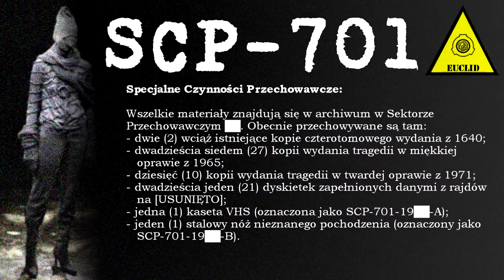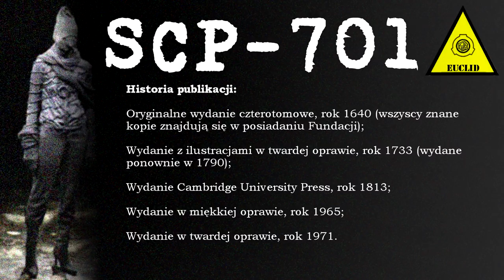SCP-701 - Tragedia Powieszonego Króla [PL]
SCP-701 czyli Tragedia Powieszonego Króla to dramat napisany w renesansowej Anglii. Jego wystawianie często wiąże się z manifestacją polegającą na masowej psychozie oraz pojawieniu się niezwykle tajemniczej postaci SCP-701-1